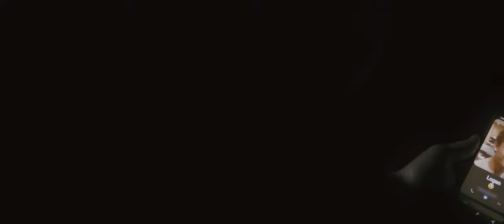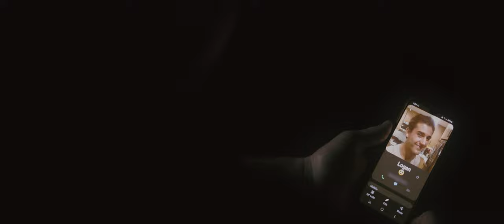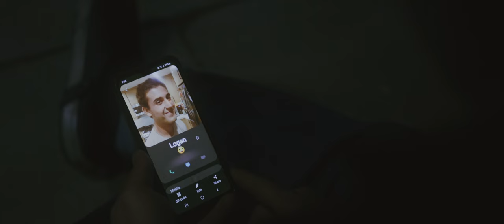CAN WE MOVE ON? | USC FILM APPLICATION (ACCEPTED)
After a heartbreaking accident, Logan lives on the streets avoiding his past until a familiar face catches his eye. He follows this person through their methods of grief and coping.

USC Film School Application (Accepted)

Equipment:
(Courtesy of BBN)
GVM 3 Light Kit

(Personal Gear)
Godox LC500R Light Stick

Logan: Robert "Niel" Smith
Jack: Michael Edelstein
The Girl: Hannah Edelstein
The Manager: Brandon Jaiyen
Support Guy: Sean Ziebarth

Support Group People:
Arturo Ocampo
Devon Black
Ethan Larsson
Ryan Le
Sean Ziebarth